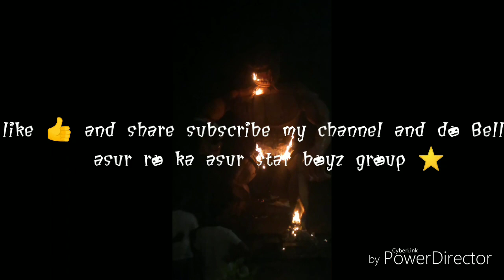Narkasur in bambolim goa ⭐$TAR BOYZ ⭐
V r 🌟 boyz group ⭐